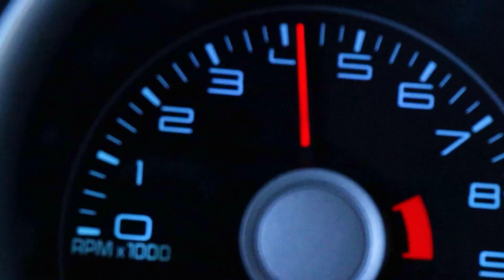2024 MUSTANG DARK HORSE S650 SHOULD BE A BOSS 302 ?